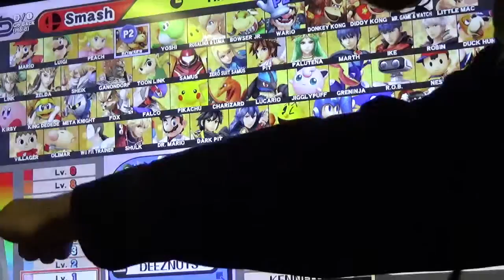It's looks awesome! Smash Bros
I made this video and it will be incredible to see this.